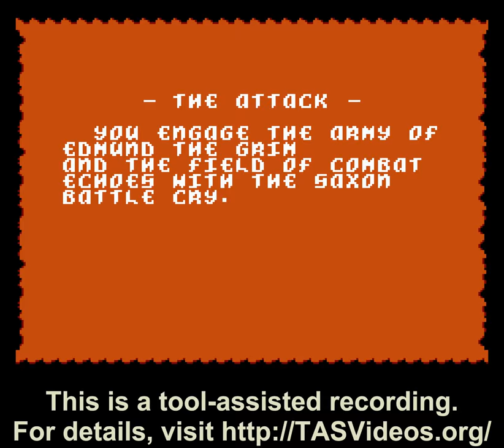NES Defenders of the Crown (USA) in 3:38 by Baxter & Zugzwang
This is an Easter Egg to the Adventures of Lolo run.
They both run on the same input.